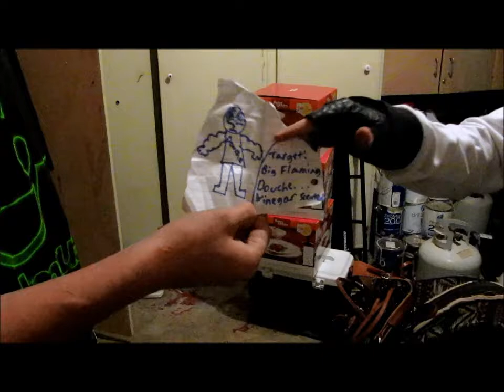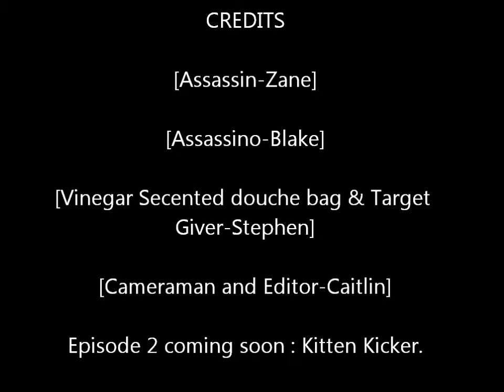Assassino! Episode 1:Vinegar Scented.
The hidden blade is revealed in this super episode of "Assassino!". beeeeeeeitch